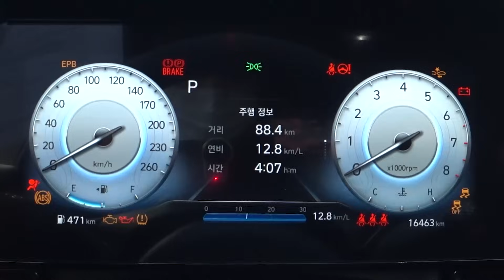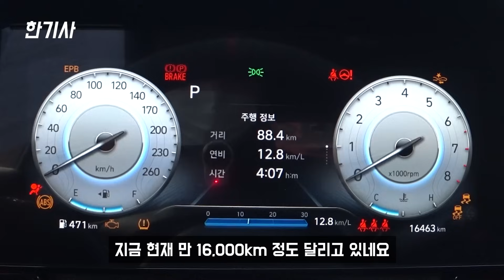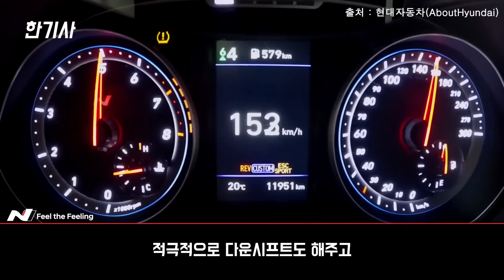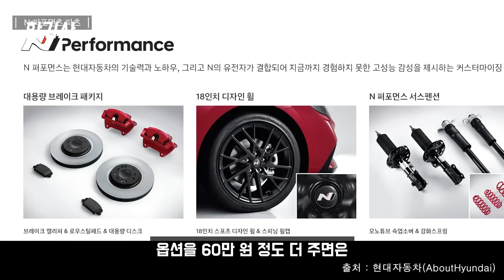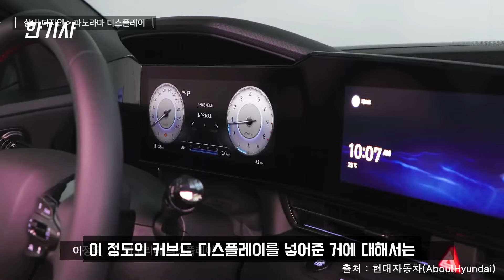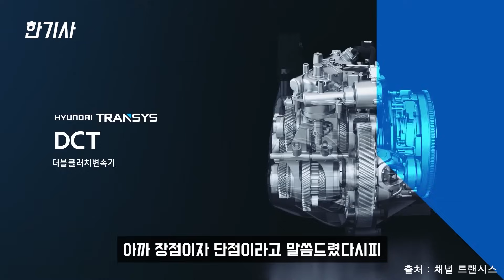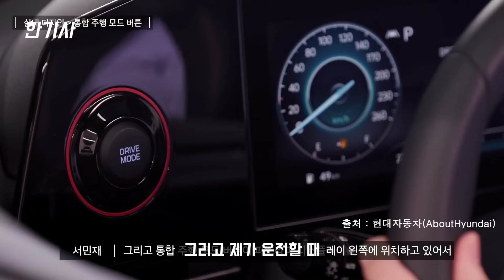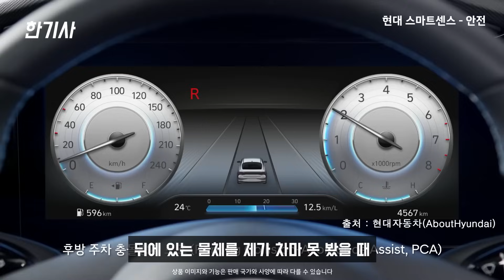아반떼 N라인 16,500km타고 느낀 장단점은? [차주인터뷰]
아반떼 N라인 구매 후 16,500km 실주행했던 차주가 느낀
아반떼 N라인을 구매한 이유, 장/단점, 유지비 등등 인터뷰를 진행했습니다